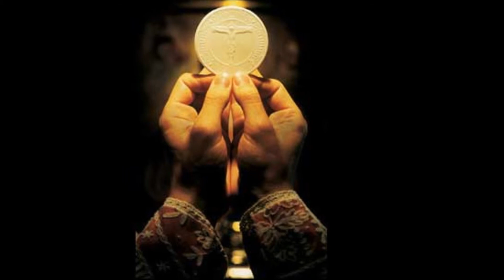Carlo Giorgio Garofalo - Gloria - Missa in Honorem Sanctissima Trinitatis (2/6)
Carlo Giorgio Garofalo (5 August 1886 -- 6 April 1962) was an Italian composer, conductor and organist.

Garofalo was born in Rome, Italy to Giovanni and Faustina Rinaldi Garofalo. He later attended the Vatican college where he studied organ and music composition. In Garofalo followed fellow classmate Pietro Yon to the United States where he, with the assistance of Yon, found employment as music director and organist at the Immaculate Conception Church in Boston.